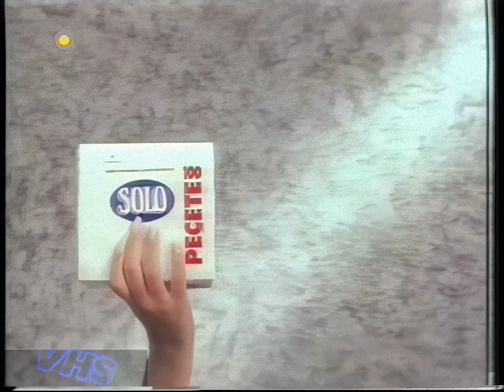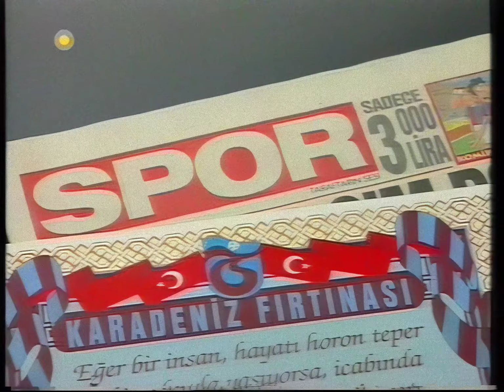Show TV Reklamlar 3 | 20 Ocak 1994